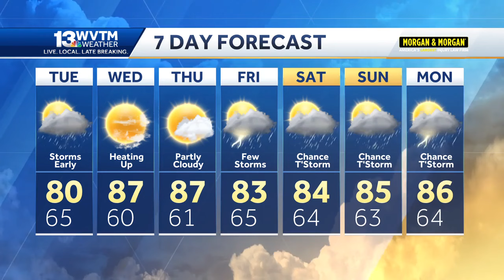Heavy downpours, few storms early Tuesday in Alabama before the weather gets much hotter this week